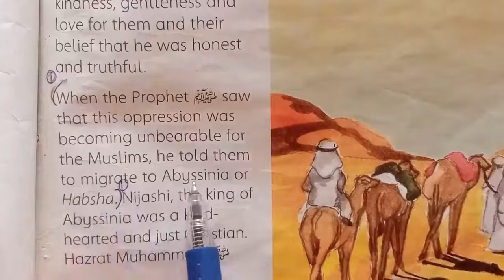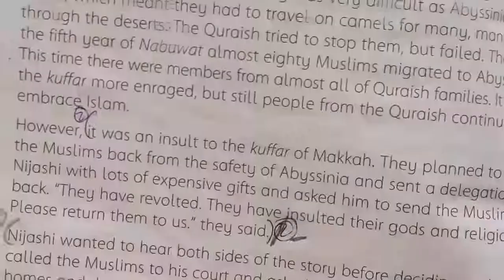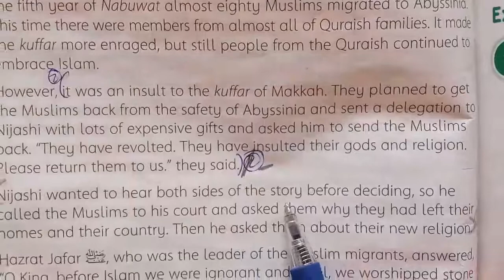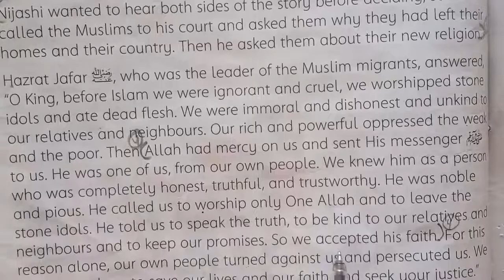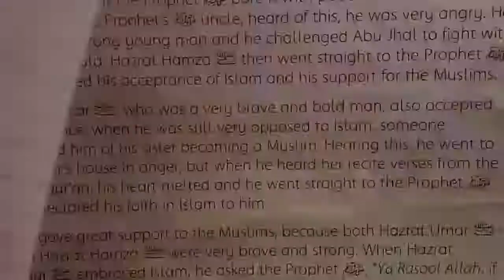OXFORD ISLAMIYAT GRADE 5 UNIT no 8 migration to abyssina pg no 37 and 38 exercise solution